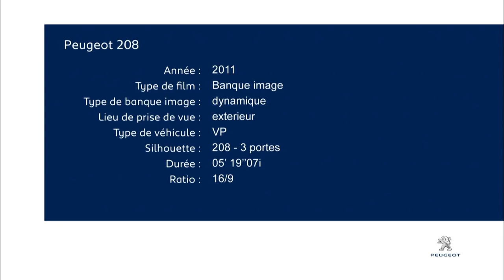Peugeot 208 3p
El Peugeot 208 3p trae una imagen fresca que rompe con las dos últimas generaciones -206 y 207-. Equipa los detalles de los últimos concept car, como la parrilla flotante, la firma luminosa, los pilotos con forma de boomerang y los faros con aspecto de flecha.